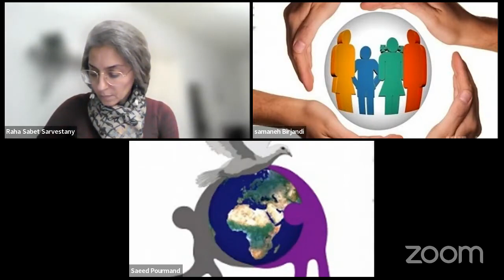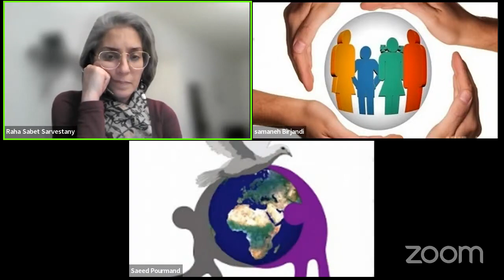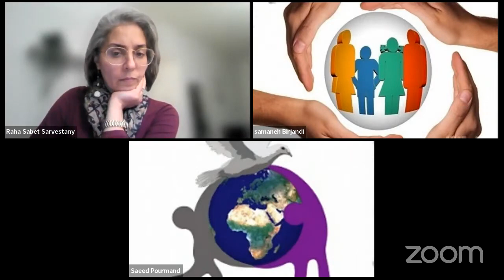جلسه ویژه هم اندیشی کمیته پژوهش، ۶ دسامبر ۲۰۲۲